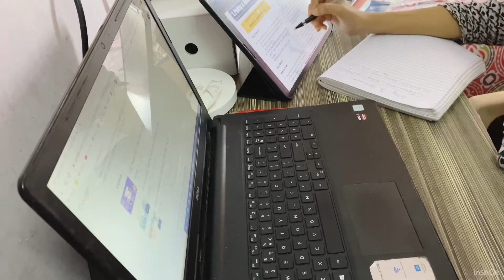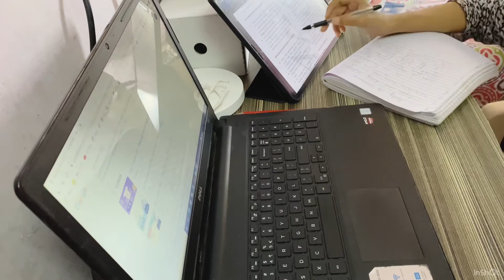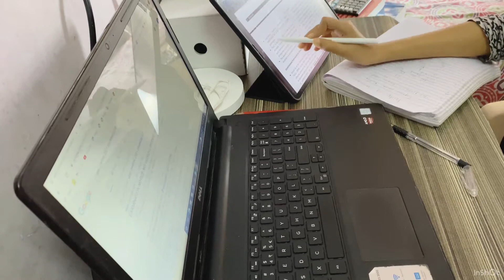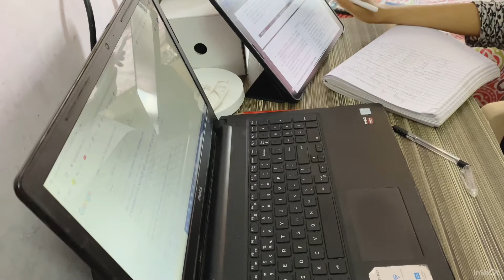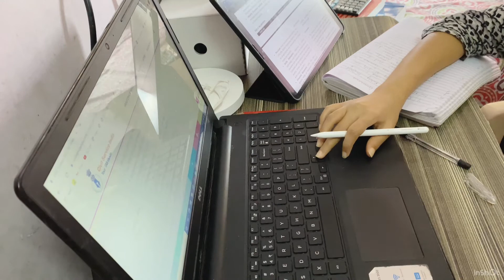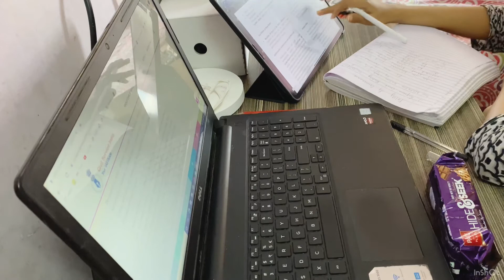FIRST STUDY VLOG | UPSC STUDY VLOG | A DAY IN LIFE OF WORKING UPSC IAS ASPIRANT LIVING ALONE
Hello Everyone,

This is my first study vlog. I hope you will like this video.